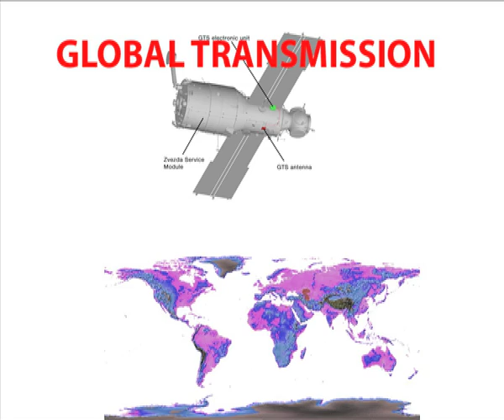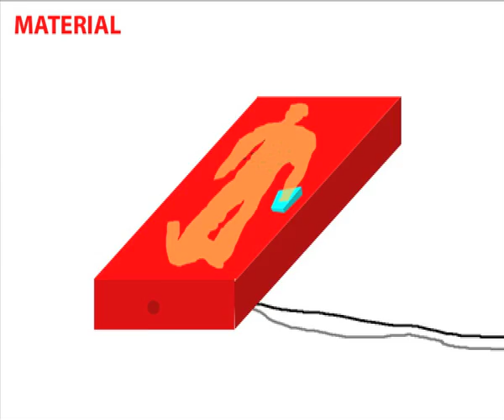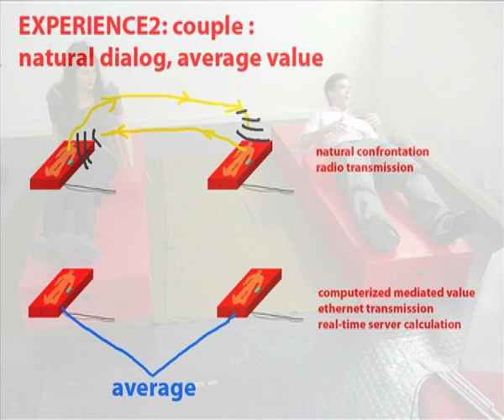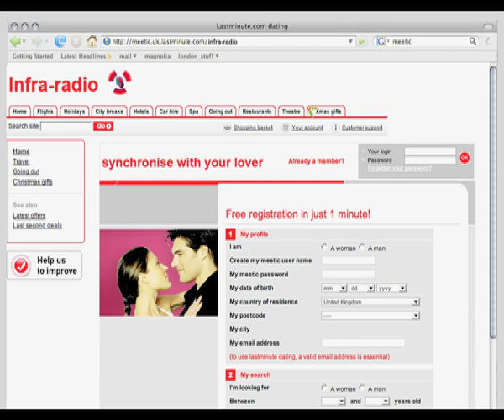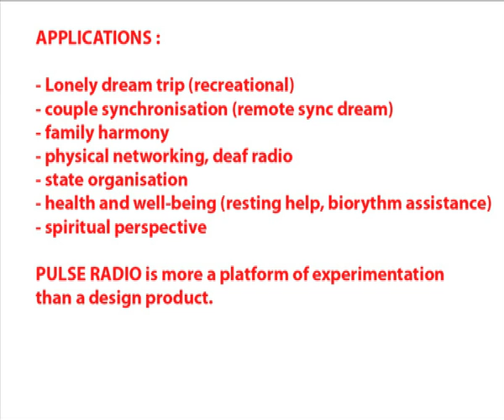INFRA-RADIO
INFRA-RADIO is a physical low frequency radio that synchronizes or influences the dynamic of the heart rate providing an interactive sleep experiment for a single or a group of simultaneous users.

While you are asleep, your heart rate is monitored via an infra-red pulse oximeter, computed by a microchip, sent to an internet server,  in real-time you get feedback an infra-bass pulse that influences and drives the dynamic of your heart rate according to your settings on the website.

You can "amplify" and design your dream activity, accelerate, slow down, synchronize with your distant dreaming lover, influence a group of people or your family, index your heart rate to your neighborhood average rate or to someone you are a fan of, simply tune into someone else's rhythm without noticing or hardly remembering it ...